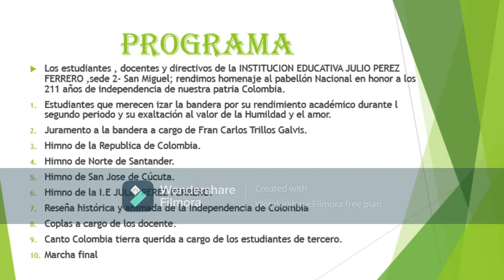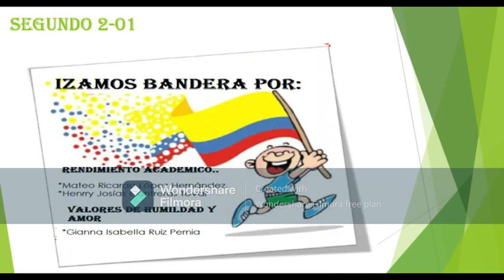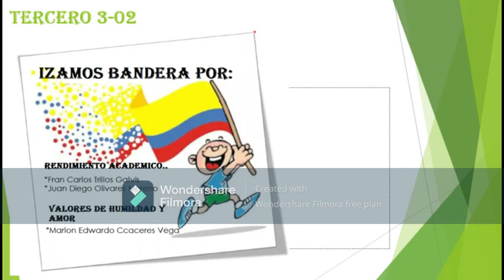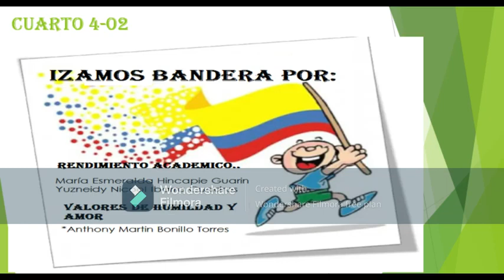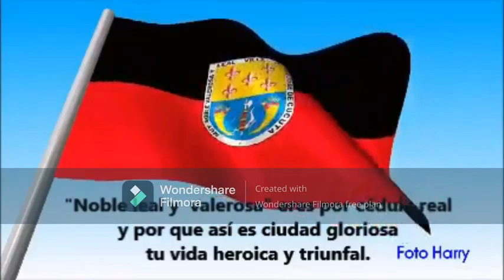IZADA DE BANDERA DEL 20 DE JULIO 2021- INSTITUCION EDUCATIVA JULIO PEREZ FERRERO SEDE 2